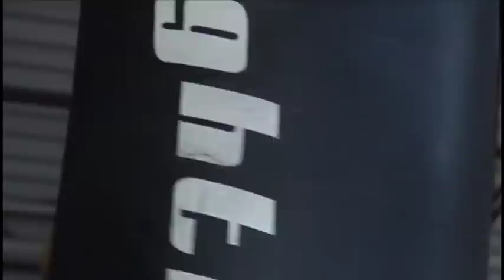Truax working out for title bout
Pro boxer Caleb Truax is trying to treat his next fight as any other in his career. But on April 24 Truax gets a shot at the WBA middleweight title when he faces Danny Jacobs. The fight is at UIC Pavilion in Chicago and is part of the Premier Boxing Champions series and will air live on Spike TV. The 31-year old Truax has a professional record of 25-1-2.